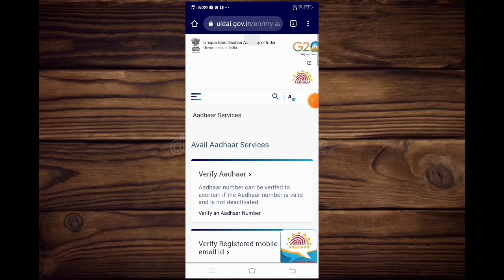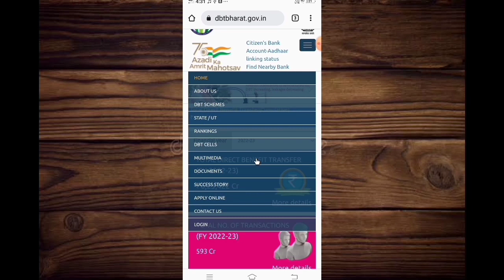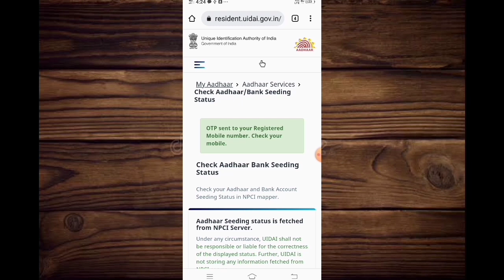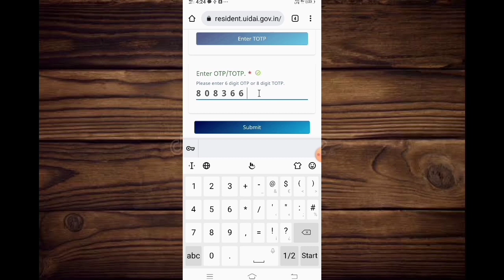How to check Aadhar link bank account 2023 | Aadhar bank link status check 2023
how to link aadhar card to bank account 2023
how to check aadhaar bank account link